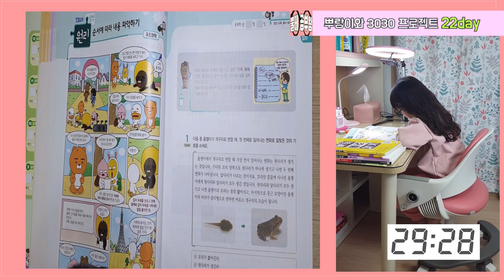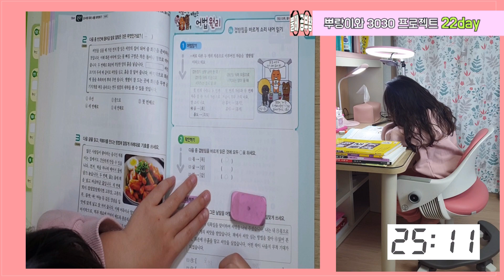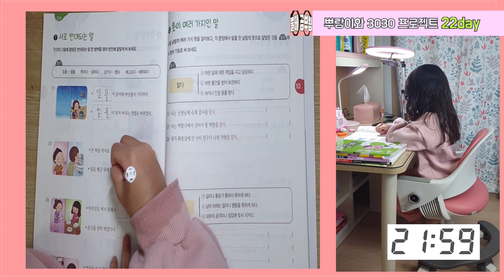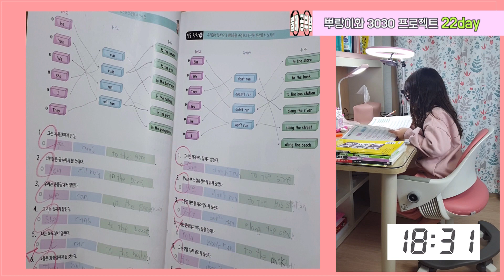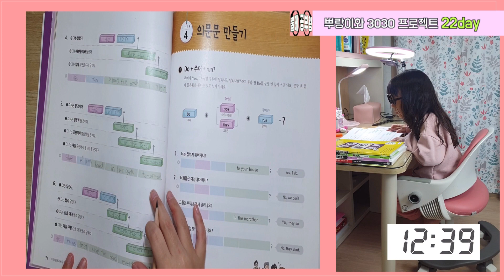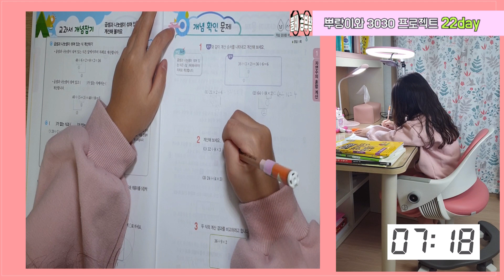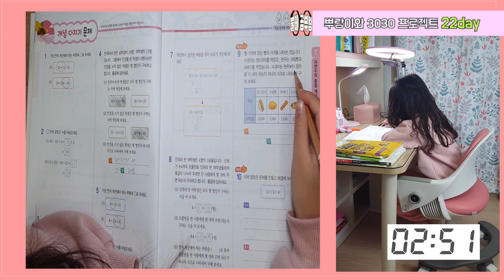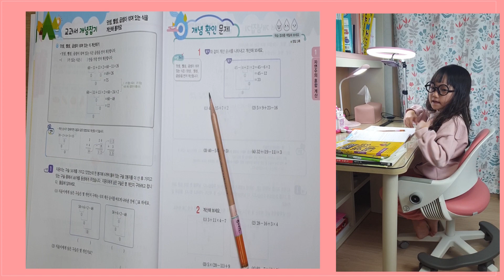3030프로젝트 22day ) 우리는 이제 공부패밀리^^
지금까지 저와 공부를 계속해 오셨다면 우리는 공부 패밀리 인거죠?^^
여러분 이제 정말 얼마 남지 안았네요. 저 뿌랑이도 힘내서 끝까지 영상 만들도록 할께요^^ 여러분도 파이팅입니다~~